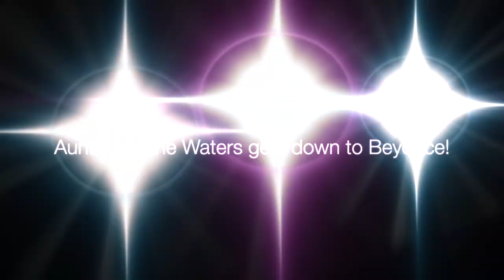Maxine Waters Dances To Beyonce's Before I Let Go | I Met Maxine Waters | Summit 21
Hey everyone!

I attended Summit 21's conference in Atlanta, GA on June 8, 2019 and one of my favourite people in the world was there - Maxine Waters. The US Congresswoman took part in a fireside chat where she told participants to really get to know the candidates vying to be president and she ended her time at the conference dancing to Beyonce's Before I Let Go Challenge.

I had never heard the song before this conference, so I had to learn the lyrics quickly. That was a major fail. LOL.

But, enjoy this video with this awesome woman.

XOXO,